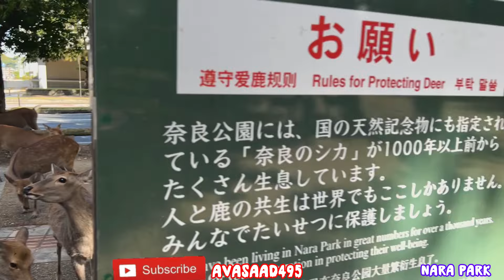鹿に愛情たっぷりの外国人観光客💖 奈良公園🦌| Nara Park Deer | へずまりゅう 奈良公園 | Deer in Nara | daily vlog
鹿に愛情たっぷりの外国人観光客💖 奈良公園🦌| Nara Park Deer | Nara deer | へずまりゅう 奈良公園 | Deer in Nara | daily vlog @奈良公園鹿

Daily life vlog japan | deer temple | Nara park | nara trip | nara japan vlog | osaka japan vlog | osaka nara kyoto

Foreign tourists visiting Nara Park are instantly captivated by the friendly, free-roaming deer that wander the park. Known as sacred animals, these deer bow to visitors in exchange for treats, creating a unique and heartwarming experience. Tourists from around the world are often seen feeding and interacting with the deer, filled with admiration for their gentle behavior and the peaceful atmosphere of the park. Many describe it as a magical moment, where nature and culture blend perfectly. Nara Park’s charming deer leave an unforgettable impression on visitors, making it a must-see destination for anyone traveling to Japan.

**Nara Park Location and Temple Information:**

- **Location:** Nara Park is located in the city of Nara, in Nara Prefecture, Japan. The park is easily accessible from Nara Station and is famous for its free-roaming deer and historic temples.

- **Nearby Temples:** Within Nara Park, you'll find several famous temples and shrines, including:
  - **Todai-ji Temple**: Known for the Great Buddha Hall, which houses one of the largest bronze statues of Buddha in Japan.
  - **Kasuga Taisha Shrine**: A historic Shinto shrine known for its lantern festivals.
  - **Kofuku-ji Temple**: A temple with a five-story pagoda and an important cultural property of Japan.

**Access from Nara Station:**

- **Nara Station (JR Nara Line)**:
  - **Distance to Nara Park**: Approximately 1.5 kilometers, about a 20-minute walk or a 5-minute bus ride.
  - **Transport**: Local buses (Nara Kotsu Bus) are available from the station to Nara Park. Alternatively, you can take a taxi or enjoy a leisurely walk through the city to the park.

**Nara Park Opening Hours:**

- **Park Hours**: Nara Park is open 24 hours a day, and there is no admission fee to enter the park itself.
- **Temple and Shrine Hours**:
  - **Todai-ji Temple**: Typically open from 7:30 AM to 5:30 PM (hours may vary by season).
  - **Kasuga Taisha Shrine**: Generally open from 6:00 AM to 6:00 PM (main shrine), with reduced hours in winter.
  - **Kofuku-ji Temple**: Open from 9:00 AM to 5:00 PM.

**Note**: These times can vary slightly depending on the season or special events, so it's always a good idea to check the official websites or local tourist information before planning your visit.